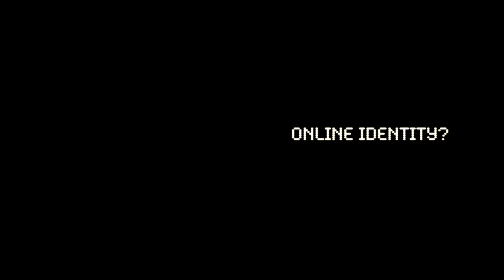TruClub Trailer with Frank Abagnale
Frank Abagnale who inspired the movie "Catch Me If You Can" and continues to work with the FBI to fight fraud shares his thoughts on security and passwords.